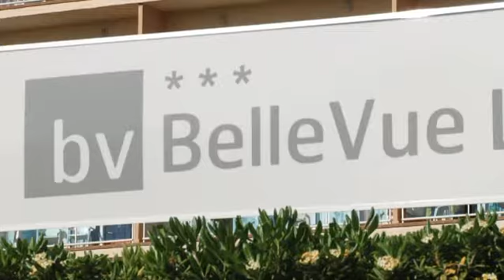Hôtel BelleVue Lagomonte 3*